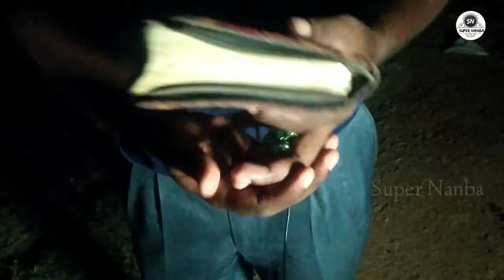பேய் கிணறு | Real Ghost Caught On camera | Ghost Vlog tamil | Scary Ghost House Prank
Hi Nanba and Nanbies hope you all are safe in this covid situation And please avoid Unwanted outside Works and be safe stey our Channel Super Nanba

Yes now we are tried ghost video yes our team went one thrilling area no one to go that  place because lots peoples saying In that are real ghost is there so don't go but we are planned to go that area we want to prove really in that area ghost is there or not but really we are not believed yes we are find that place ghost accuped in that கிணறு and Tree midnight 12.12am that ghost entering and our camera caught that scary ghost